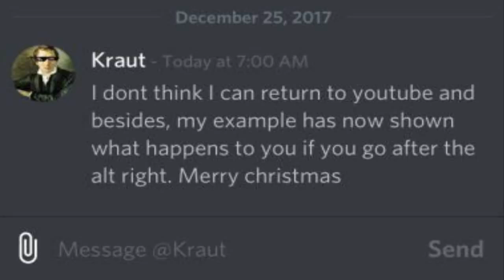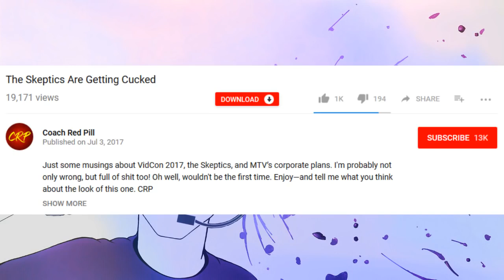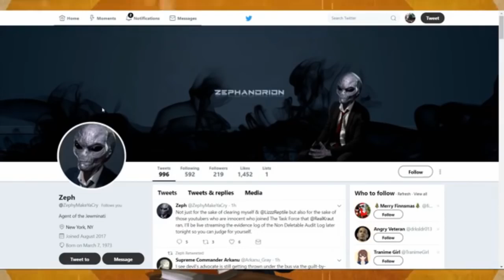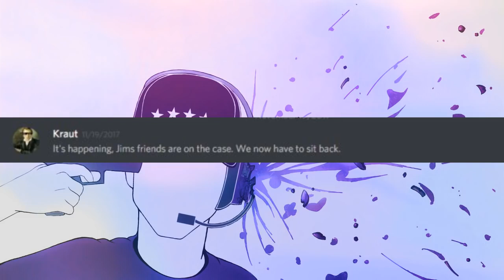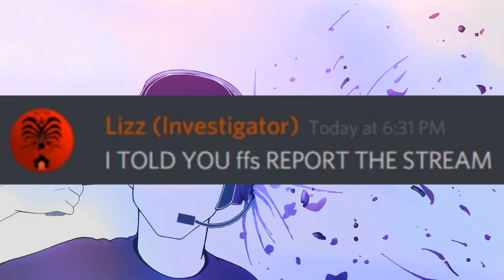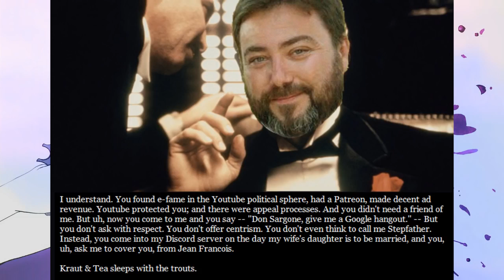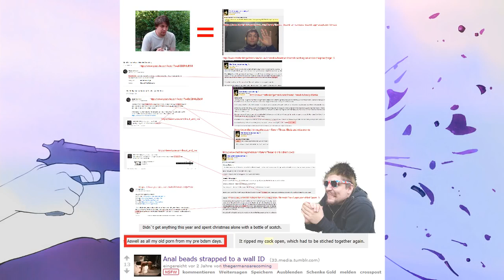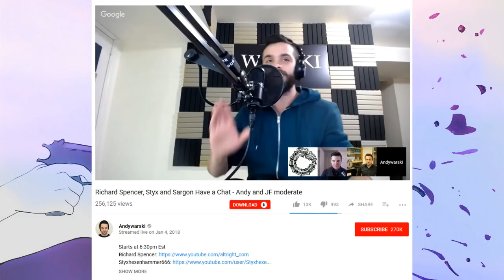Tales of Trout Part 4: Dox, and Doxxes, and Doxxxing Oh my (Mirror)